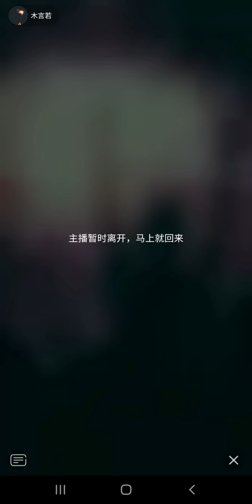Sunnee 【國家地理深藍環保大使】直播錄屏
視頻來源於抖音: 木若言

B站-BiliBili頻道「Sunnee楊芸晴台灣應援站」